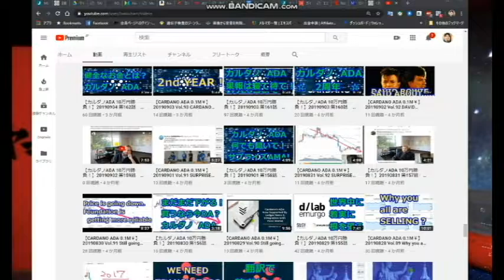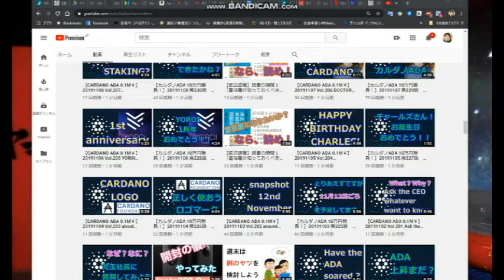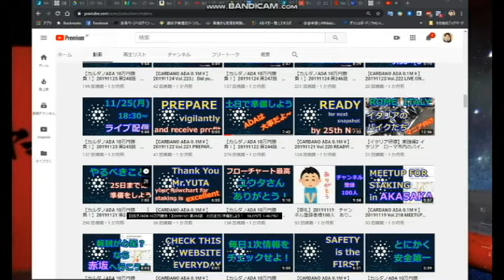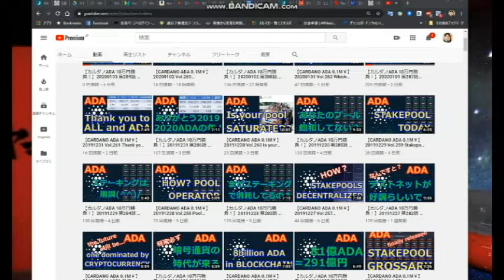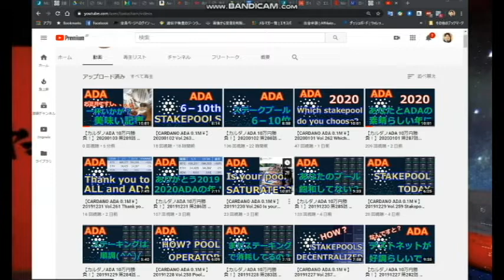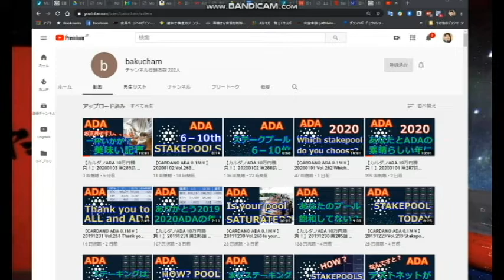【隠居TV】カルダノ10万円勝負、とは？